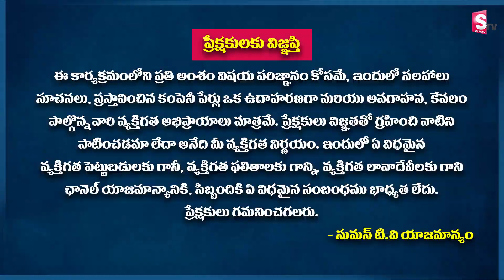SundaraRamiReddy - Market Correction Investment Tips Telugu | Mutual Funds & Equity Funds | Sumantv